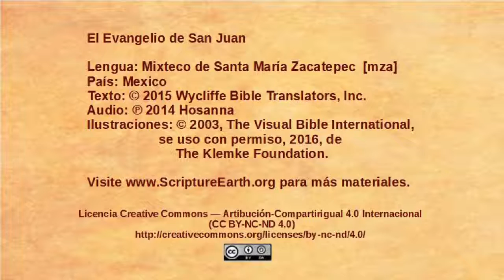Mixteco de Santa Maria Zacatepec - John 3:22-36 - John testifies about Jesus [mza]